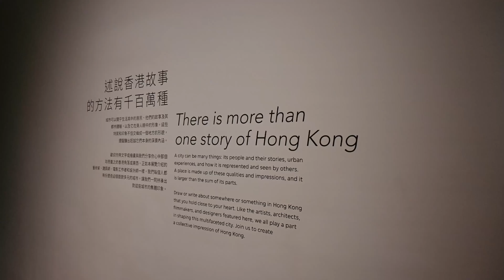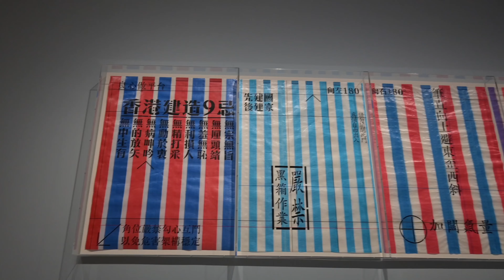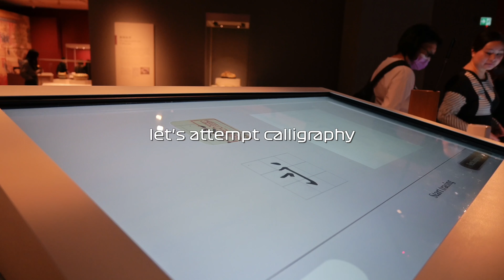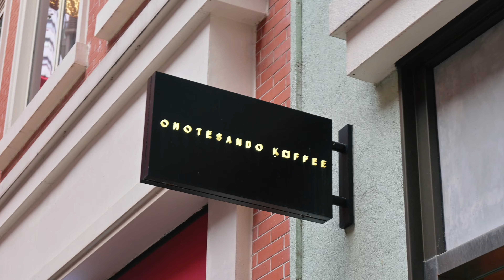[Hong Kong Ep.3 🇭🇰] Cafe Hopping and Visiting the West Kowloon Cultural District, M+ | 西九文化區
I guess this is a cultured vlog? 🤔 Join me as I visit M+, the HK Palace Museum and tick a few more places off my HK food list!

If you're reading this, comment: Cake

■ TikTok (I vlog in canto here)

■ Tech:
- Nikon z30
- DJI Mic
- Rode VideoMicro II